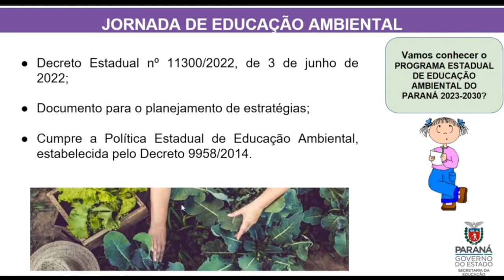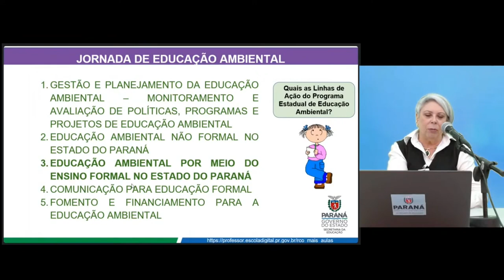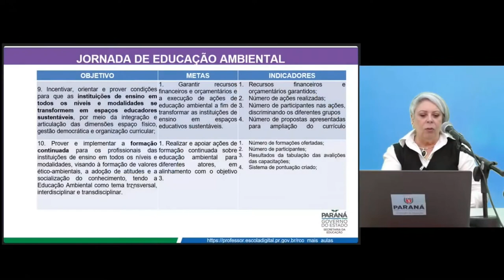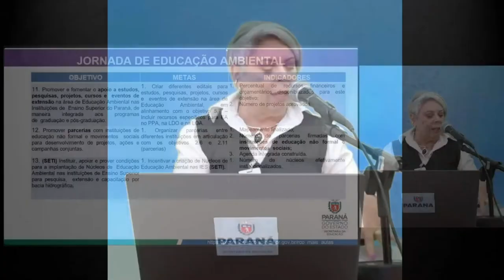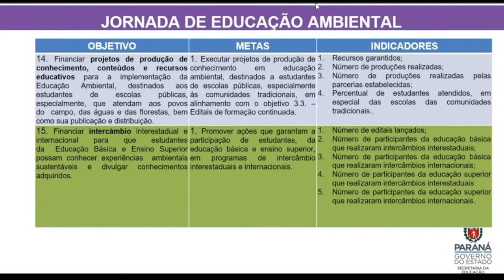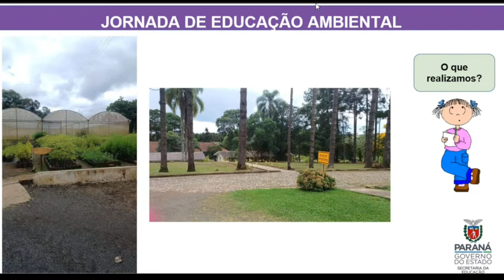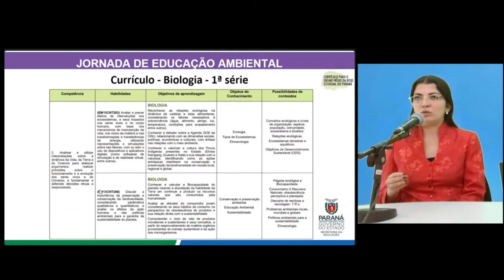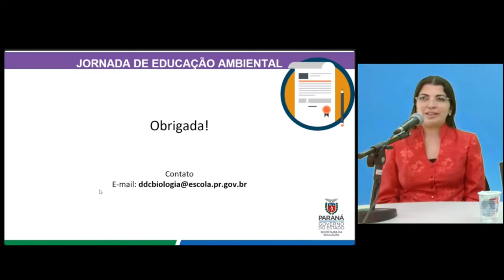JORNADA DE EDUCAÇÃO AMBIENTAL - 2023 - PROGRAMA ESTADUAL DE EDUCAÇÃO AMBIENTAL DO PARANÁ